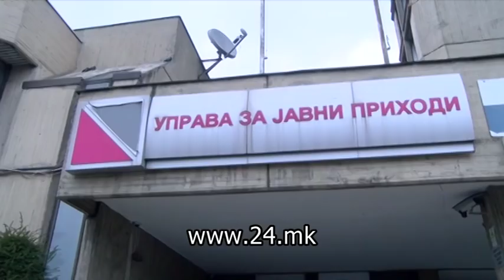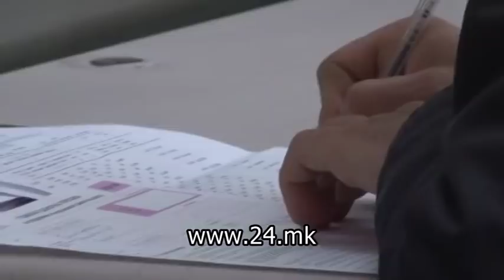Кој се треба да се регистрира во УЈП?